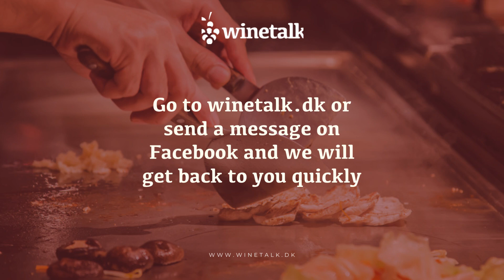Hamachi is over 1 meter Japanese Samurai fish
Hamachi, also known as yellowtail or Japanese amberjack, is a highly valued fish in Japanese cuisine. Known for its rich, buttery flavor and delicate texture, Hamachi is not only delicious, but also an excellent companion to various wines. Although it is often called "the Japanese samurai fish" due to its impressive size and cultural significance, this designation is more poetic than factual. Nevertheless, Hamachi's versatility in culinary uses makes it an excellent choice for fish lovers and wine connoisseurs alike.